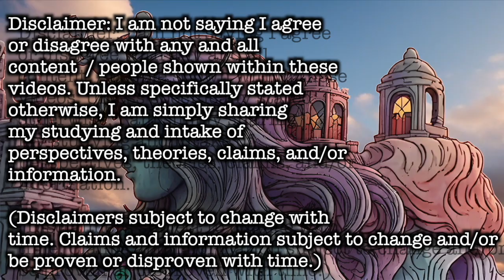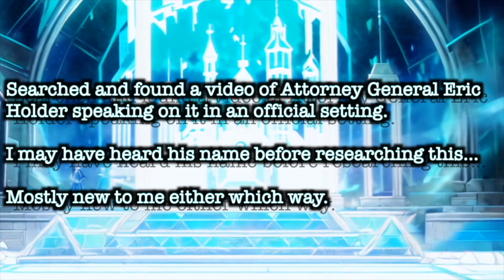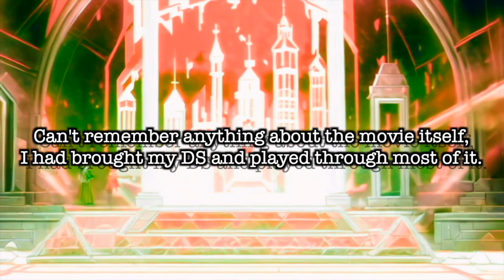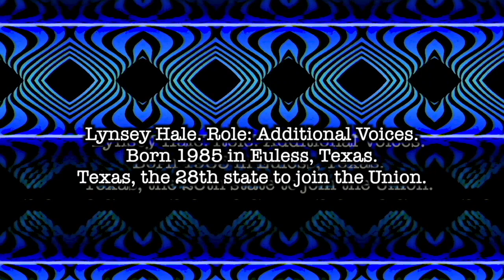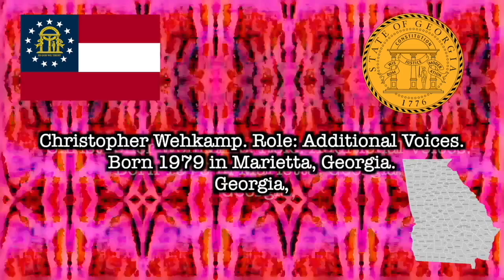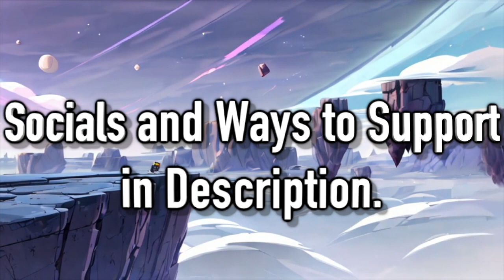How Do You Remember it? [ Steven Universe: Noragami ] [ Culture and History Study Animation ] USA ]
Steven Universe Pilot ( The Time Thing / Electric Skull )

Noragami Episode 1 Dubbed ( A House Cat, a Stray God, and a Tail )